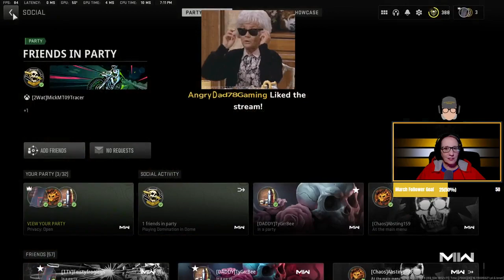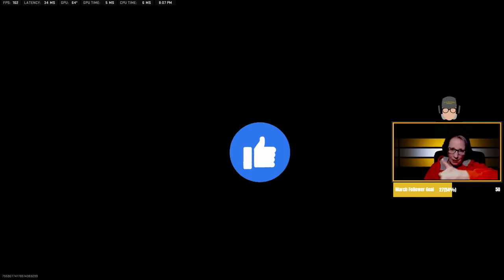LIVE🔴 | FORTINE | Let's do a few rounds, BRO'S EP2